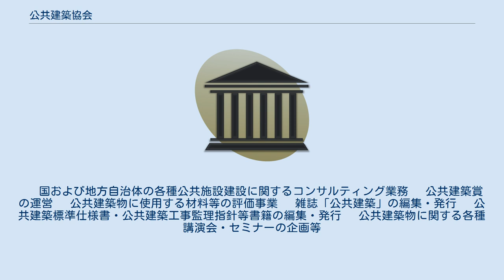公共建築協会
一般社団法人公共建築協会（こうきょうけんちくきょうかい）は、国土交通省関係の業者・個人で構成する業界団体。
建築材料、設備機材等の品質性能評価事業などを実施している。
以前は国土交通省大臣官房官庁営繕部所管の社団法人であったが、公益法人制度改革に伴い一般社団法人へ移行した。
 国、自治体等の公共施設建設に際しての業務支援については、多くの実績を有するが、行政機関の黒子役に徹するため、団体名が表に出ることは少ない。
業務支援の一例として、新国立劇場、九州沖縄サミットプレスセンター、京都迎賓館、福生市庁舎、太田市民会館などの基本構想・計画策定業務、設計者選定業務等がある。
特に設計者選定については、『プロポーザルマニュアル』を編集・発行しており、適正な設計者選定システムの構築に向け、当協会に対する建築界の期待は大きい。
 　国および地方自治体の各種公共施設建設に関するコンサルティング業務 　公共建築賞の運営 　公共建築物に使用する材料等の評価事業 　雑誌「公共建築」の編集・発行 　公共建築標準仕様書・公共建築工事監理指針等書籍の編集・発行 　公共建築物に関する各種講演会・セミナーの企画等